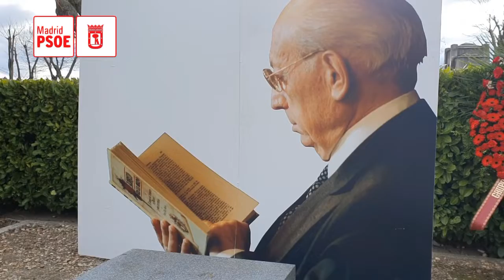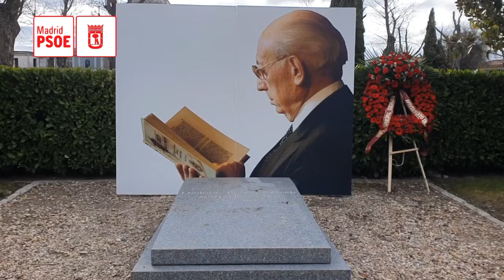Pepu Hernández en el homenaje a Tierno Galván en el 34 aniversario de su fallecimiento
Madrid, 19 de enero de 2020